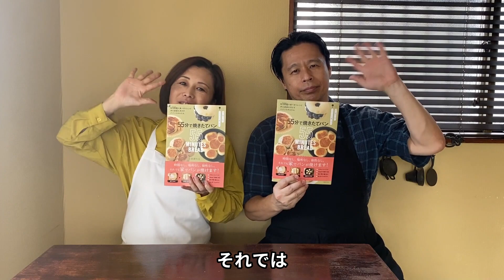発売記念イベント❗️2021年9月25日（土）14時～＆21時～「５５分で焼きたてパン」発売記念インスタライブのお知らせ。より良い内容にするために、事前に質問やご意見などを募集いたします。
リアルタイム55分でパンを作ります！

より良い内容にするために、事前に質問やご意見などを募集いたしますので、是非、こちらのGOOGLE特設フォームからお寄せ下さい。

※個人情報は一切収集致しません。
※個人情報を入力する欄もありません。

「55分で焼きたてパン」amazon

著者　沼津りえ
管理栄養士・調理師・料理家・料理教室COOK会主宰
親子や小中学生、大人向け、酒肴、ケーキ、パンなど多彩な料理教室を主宰している。
新聞、テレビ、雑誌などのメディアでも活躍中。
著書に「食材保存大全」（主婦の友社）、「低糖質だからおいしい！　おやつ＆スイーツ」（K＆M企画室）など多数。

結婚21年目のおしどり夫婦です。←自分で言う。

杉並区阿佐ヶ谷で１５年前から夫婦で料理教室を運営してます。
和洋中スィーツ和菓子パンなどいろんなメニューをご紹介しています。

沼津りえ（管理栄養士・調理師・料理家）
料理教室COOK会の活動と共に、企業へのレシピ提供や広告メディアへの料理写真の提供、書籍や雑誌、企業とのタイアップ企画など様々な活動を行っています。

沼津そうる（スタイリスト・コラムニスト・シナリオライター）
料理教室COOK会の活動と共に、主に広告メディアの料理写真のスタイリングを行っています。さらに書籍や雑誌などのスタイリングも行い、料理関係のコラムや脚本の執筆などの文筆業も行っています。
著書に「ラクやせ家ごはん」世界文化社刊